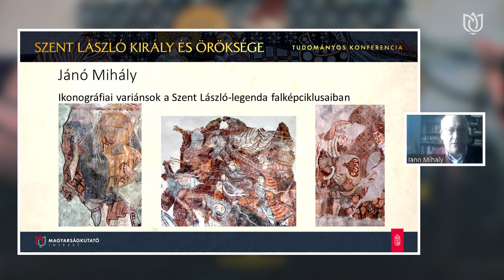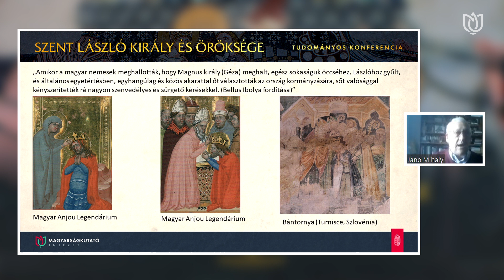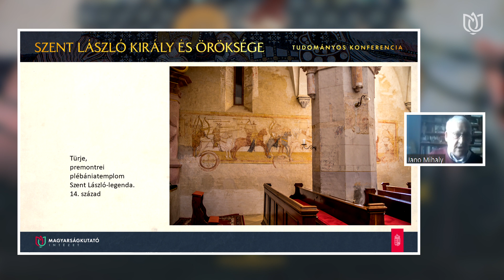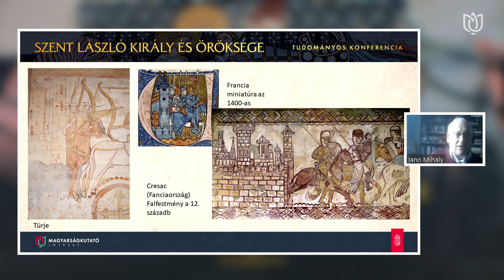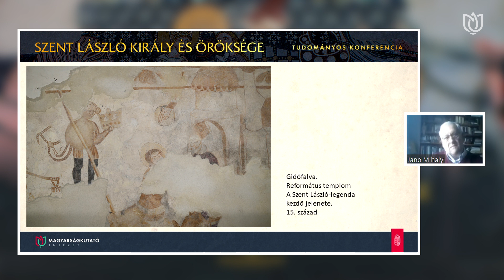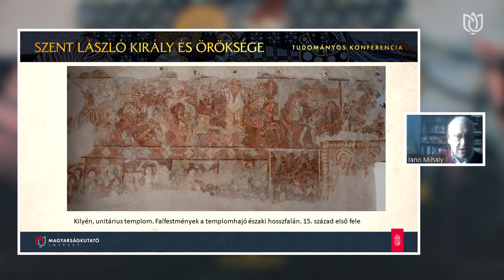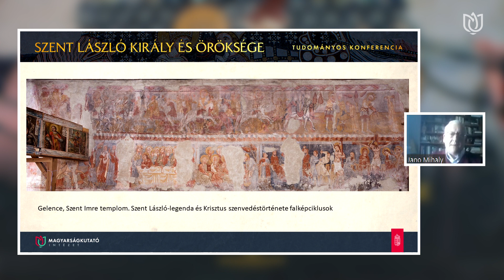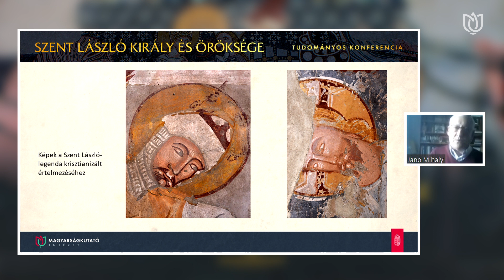🚩👑 IKONOGRÁFIAI VARIÁNSOK A SZENT LÁSZLÓ-LEGENDA FALKÉPCIKLUSAIBAN - Jánó Mihály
A Szent László falképciklus művészettörténeti kutatásának egyik legismertebb művészettörténésze azt az 1068. évi ismert a történelmi eseményként vizsgálta, amely a besenyők, úzok elleni kerlési csata emlékeként szájhagyomány útján terjedt el az országban.

Az ütközet legendás elemeként tartjuk számon azt a mozzanatot, amelynek során Szent László megment egy pogány harcos által elrabolt (elszöktetett) leányt. Ez a kezdetben profán jellegű téma Szent László király 1192-ben történt szentté avatása után szakralizálódott, és így átértelmezve kapott helyet vizuális elbeszélés formájában az Európában általánosan tisztelt szentek mártírtörténetei és bibliai témájú falfestmények között a 13. és a 15. században épült templomokban. A középkori magyar művészet egyik legismertebb témájává vált kerlési históriát több jelenetből álló falképciklusokban festették meg a Magyar Királyság egész területén.

 A Szent László- legenda falképein, és más képzőművészeti ábrázolásokban megjelenített sokrétű ikonográfiai variánsok között több olyan akad, amelyekben – az elbeszélés alaprétegéhez képest – újabban felismert képi motívumok művészettörténeti elemzése vált lehetővé. Ikonográfiai elemzésre kerül többek között a Magyar Anjou Legendárium, a gelencei Szent Imre templom, a bögözi és a homoródkarácsonyfalvi református, a kilyéni és a székelyderzsi unitárius templom nemrég restaurált falképsorozata.